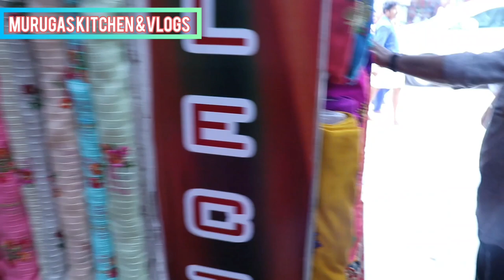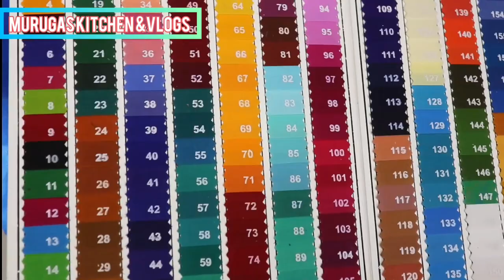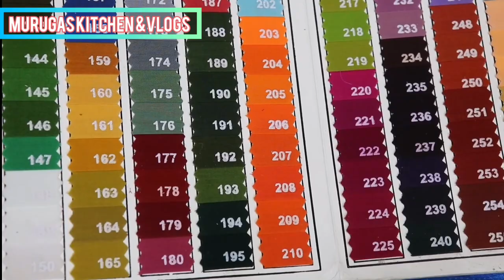DESIGNER Party Ware, Bridal ware Materials அழகான டிசைனில் குறைவான விலையில்// GURUCHETRA SILKS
In this video we are going to see about the Exclusive Collection of Fancy Designer Party ware and Bridal ware Collections with price.

Shop address:
                         Guruchethra  Silks,
  Amman Sannathi road, Madurai

With love

Heartyvalli